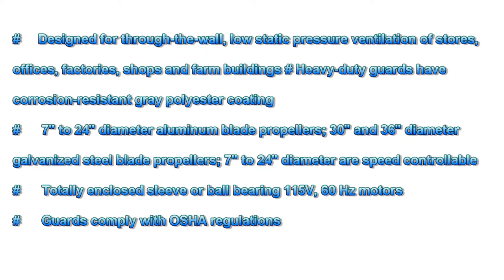Fantech 2SHE1021 10" Shutter Mounted Exhaust Fan [Misc.]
# Designed for through-the-wall, low static pressure ventilation of stores, offices, factories, shops and farm buildings # Heavy-duty guards have corrosion-resistant gray polyester coating # 7" to 24" diameter aluminum blade propellers; 30" and 36" diameter galvanized steel blade propellers; 7" to 24" diameter are speed controllable # Totally enclosed sleeve or ball bearing 115V, 60 Hz motors # Guards comply with OSHA regulations # Shipped completely assembled with automatic shutters # Performance shown is for Installation Type A: Free Inlet, Free Outlet. Performance ratings include effects of birdscreens in the airstream. # Speed (RPM) shown is nominal and performance shown is based on actual speed of test. # The Sound Ratings shown are loudness values in fan sones at 5-ft. (1.5M) in a hemispherical free field calculated per AMCA Standard 301. Values shown for ventilators listed are for: Installation Type A: Free inlet fan sone levels.